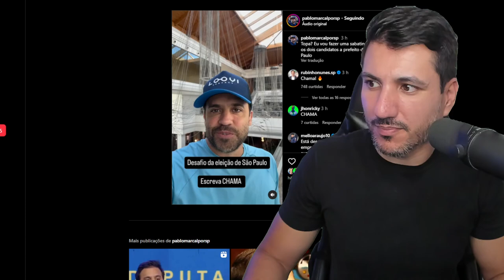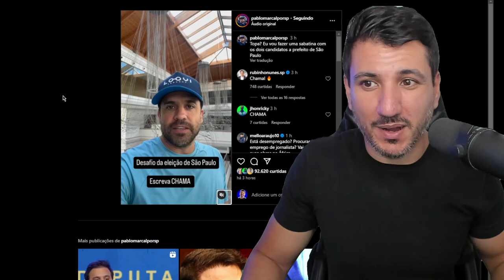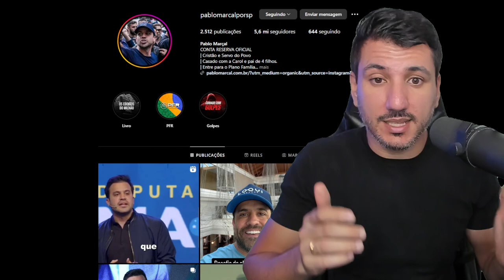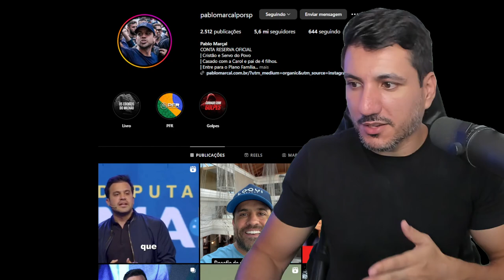PABLO MARÇAL CHAMA RICARDO NUNES E GUILHERME BOULOS PARA SABATINA